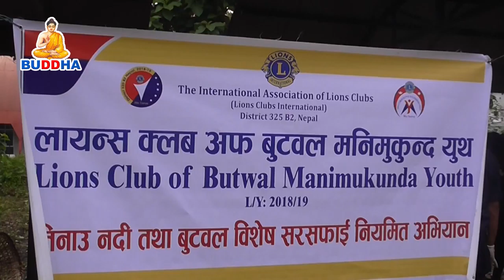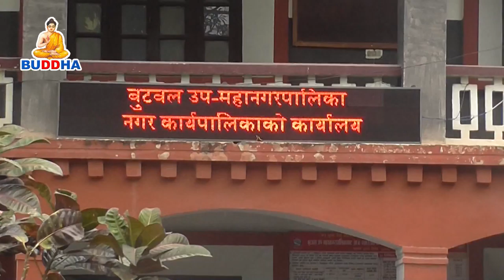Green City बनाउदै स्थानिय || Buddha TV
Green City बनाउदै स्थानिय
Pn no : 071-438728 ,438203